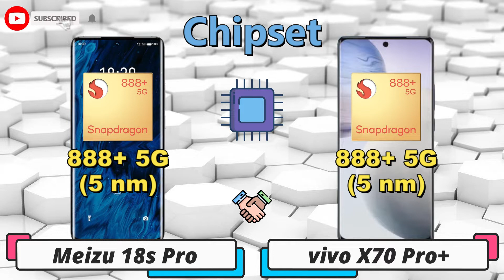Meizu 18s Pro vs vivo X70 Pro Plus Full specification and comparison.